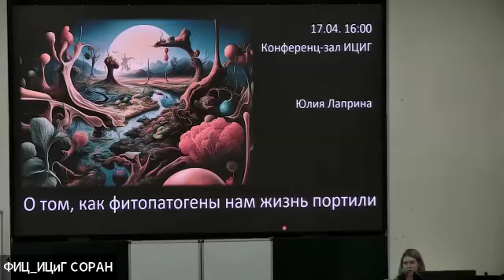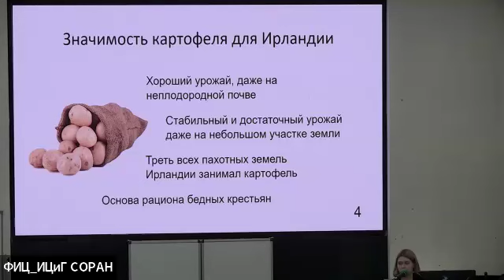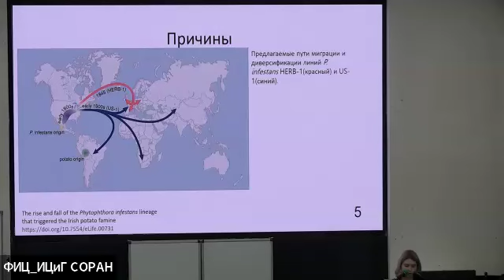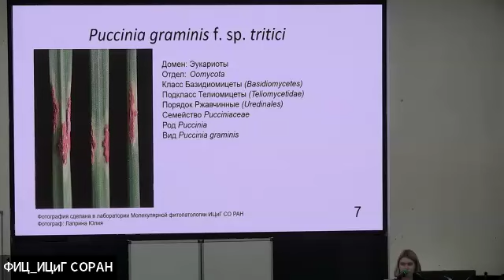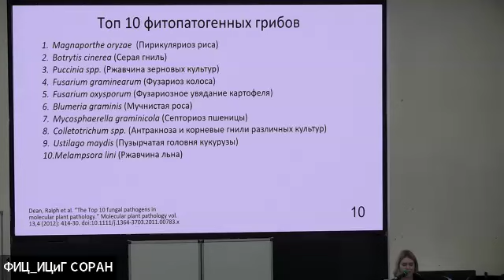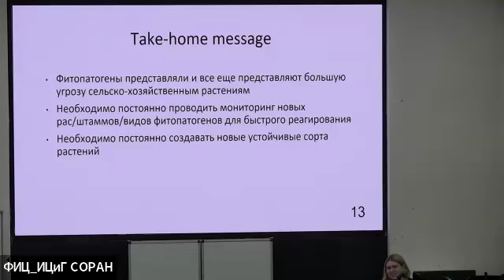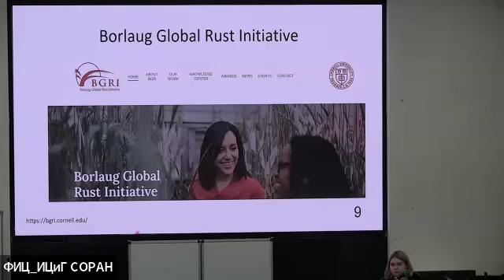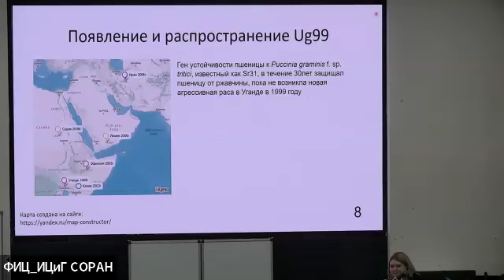Юлия Лаприна "О том, как фитопатогены нам жизнь портили"